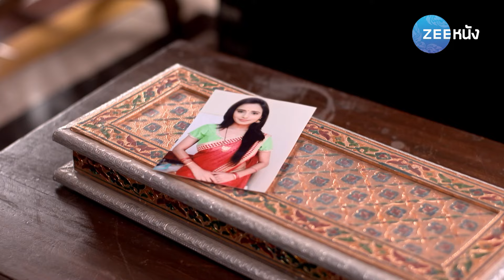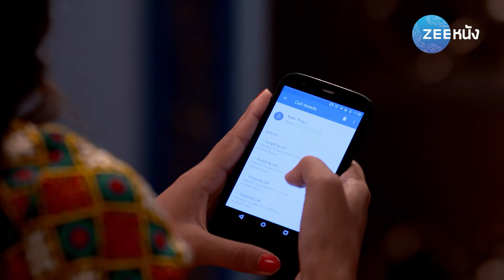ไฟรักแดนเถื่อน 2 | EP. 53 (1/2) | Zee Nung (ซีหนัง)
ภาคต่อของการแย่งชิงอำนาจแห่งเมืองเบกุสซารายสุดเข้มข้น เรื่องราว 20 ปีให้หลัง หลังจากที่บินดิยา ได้กลายเป็น มา ธาคูเรน และดูแลมิทิเลชและลูกๆ ของมายา ลูกชายของปรียมและปูนัม และลูกชายของลาคาน เด็ก ๆ ทุกคนต่างเกรงกลัวและเรียกบินดิยาว่าแม่ และพร้อมทำทุกอย่างเพื่อเธอ